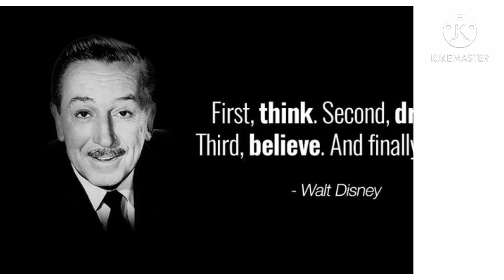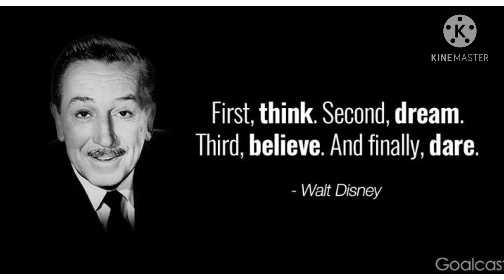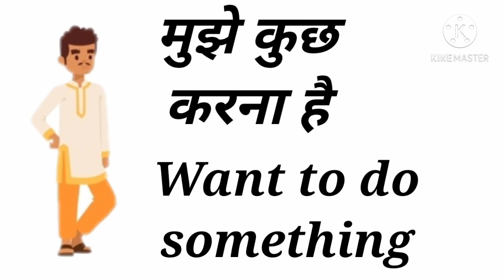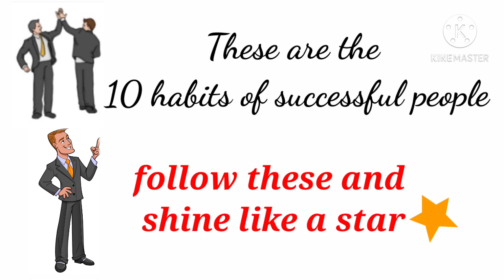जीतने वालों की 10 मुख्य आदतें/hindi motivational video/by knowledge runner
यह 10 आदतें आपको बेहतर जीवन जीना सिखा देगी/ जीतने वाले जन्म से ही विजेता नहीं होते उन्हें भी सफलता और कामयाबी पाने के लिए संघर्ष करना पड़ता है